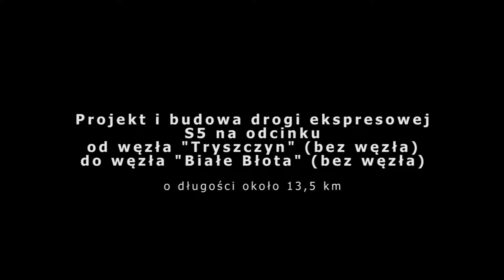Odcinek 4 - Prace realizowane w okresie 26.02 - 04.03.2018